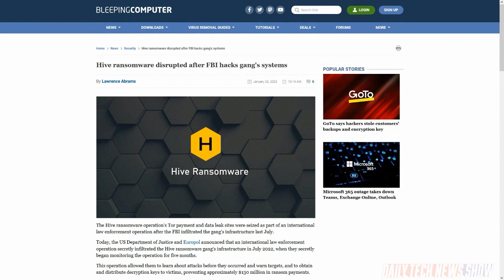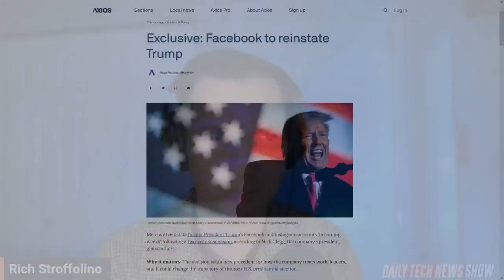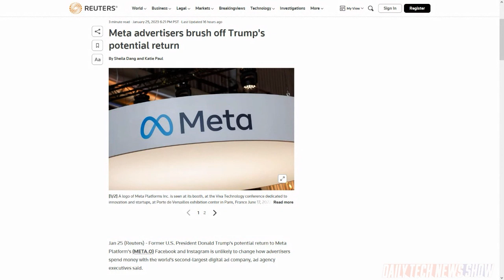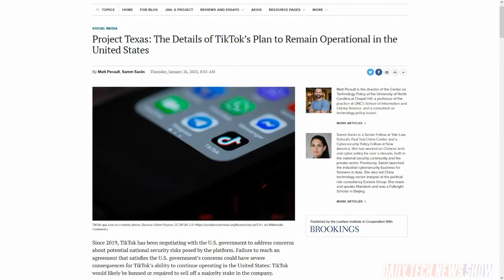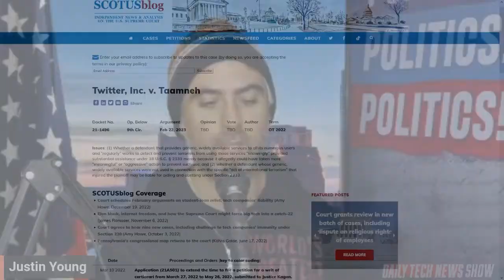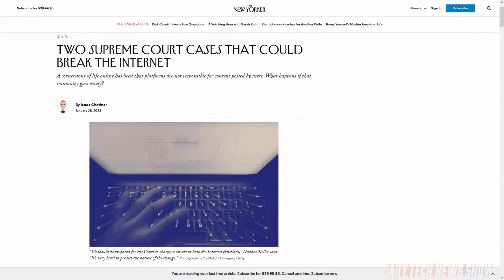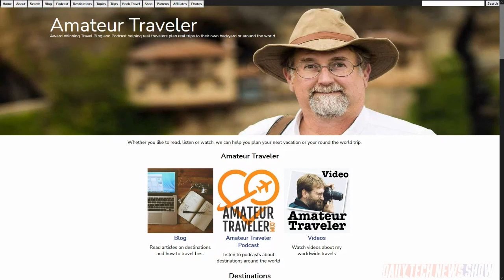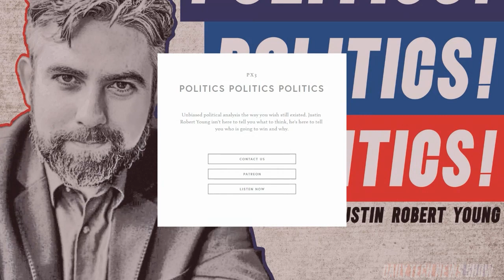You Can't Have Your 230 and Eat It Too - DTNS 4444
As the Supreme Court of the United States weighs in on the protections afforded by Section 230 to online platforms we review what Section 230 covers and what it was intended to do. Plus we explain how TikTok plans to maintain its operations in the United States and we go over the details of Meta’s move to reinstate former US President Donald Trump’s Facebook account.

Starring Tom Merritt, Rich Stroffolino, Justin Robert Young, Roger Chang,
Joe.

Today’s guest:
Justin Robert Young

Next guest:
Lamarr Wilson